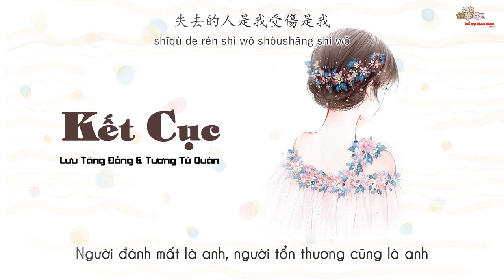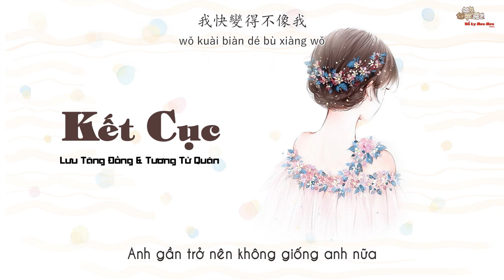[Vietsub ] Kết cục - Lưu Tăng Đồng ft Tương Tử Quân [劉增瞳 ft.箱子君 - 結局]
演唱：劉增瞳/箱子君
作詞：箱子君
作曲：箱子君
編曲：KI2 studio
和聲編寫：呂宏斌
和聲配唱：劉增瞳/箱子君
錄音師：箱子君
混音師：盧曉武
製作人：李晨
母帶工程師：Clarence
製作公司：Clever Music
出品人：王婷婷

分開了後　雙行變成單人行
酒後發瘋　念的全部都是你
雲的上空　烏雲遮蔽你的心
天降大雨刺痛我心
快一點讓我清醒

等待幾個結來幾個緣
我只保持著想念
心痛的感覺崩潰邊緣
我快變得不像我

這結局像一場演練
你不過隨手演演
我已瀕臨崩潰思緒破碎
你不會感覺

你的劇本太老練
結局早已被改寫
失去的人是我受傷是我
你　不會痛一點點

快一點讓我清醒

我只保持著想念
我快變得不像我

你不過隨手演演
你不會感覺

你的劇本太老練
結局早已被改寫
你　不會痛一點點

你不過隨手演演
你不會感覺

你的劇本太老練
結局早已被改寫
你　不會痛一點點